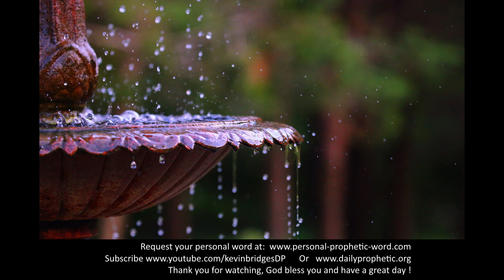Daily Prophetic 1 April 2020 3 of 4